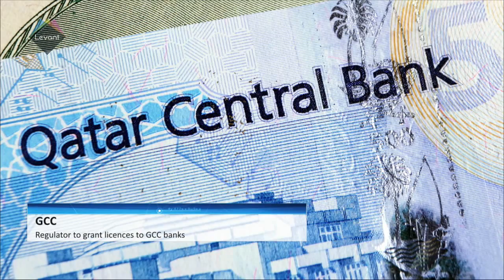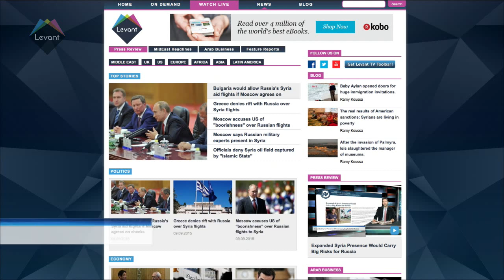Iraq to seek up to $500m in loans from IDB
Iraq will seek up to $500 million in loans from the Jeddah-based Islamic Development Bank to help cover its projected deficit, complementing the country's return to the international debt market.